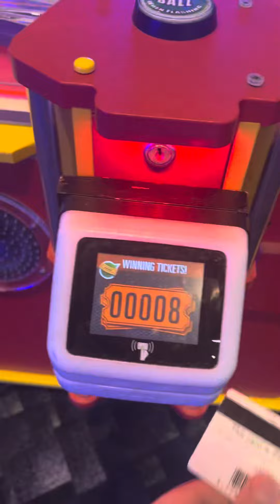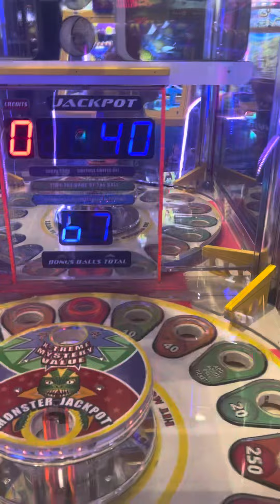Benchmark games monster drop X-treme arcade at in the game￼